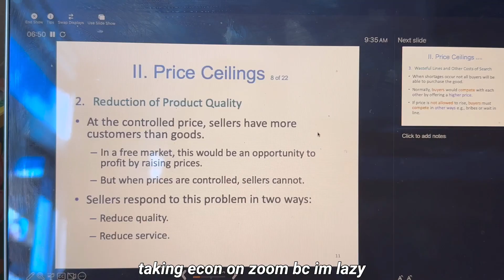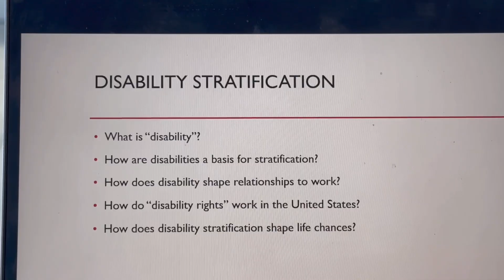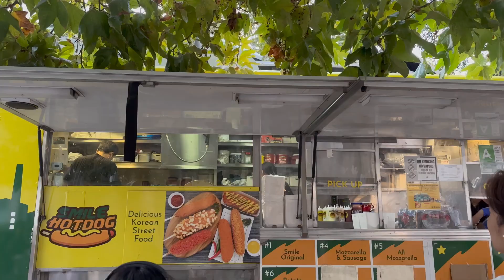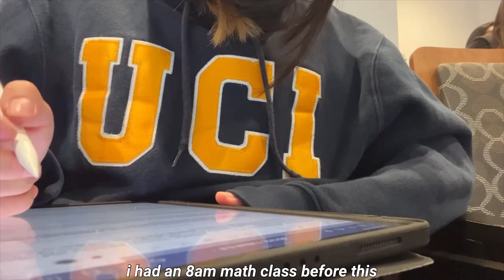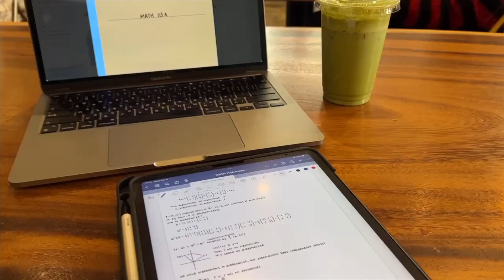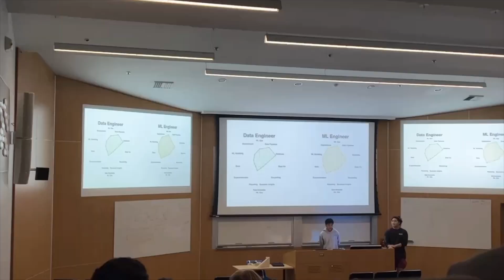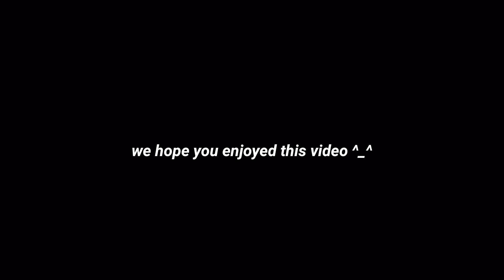day in the life of a communications vs. data theory major at ucla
hiiii in today's video my friend allison and i decided to compare lives as a communications major versus a data theory major at ucla! the first half of the video is my part (communications), and the second half is hers (data theory). i hope that this video gives you all a glimpse into how our lives contrast and maybe collide in certain ways?? and maybe if you're trying to decide what you want to study in college, this can make your choice a little easier :) however, this is only portrays a singular day and know that each day/quarter/semester varies with the workload etc... we hope you enjoy!!!

about me (more in my bio):
sophomore at ucla
pre-communications major

editing: imovie + vita

0:00 intro
0:14 communications
5:30 data theory